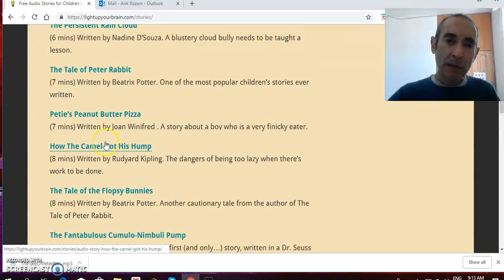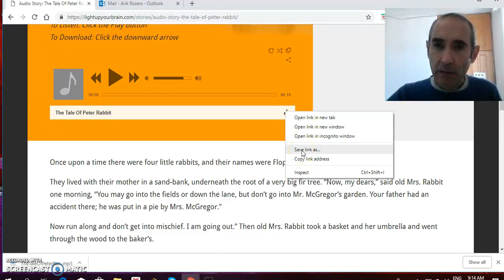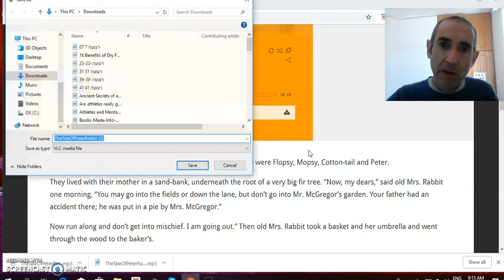איך להוריד סיפורי ילדים באנגלית בחינם?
בסרטון ההדרכה הזה אני מתייחס לשאלה הבאה:
"אריק מה נשמע ? אני מאוד מאוד שמח שאני מצורף לרשימת התפוצה שלך.
רציתי גם לשאול אותך, המלצתה באחד הסרטונים על אתר של ילדים בשם  light up your brain. הרעיון היה להוריד קבצי mp3 ברמה של סיפורי ילדים, לנגן עם מבטא אמריקאי. בפועל אני נכנס לאתר ולא מצליח להוריד את הקבצים אם תוכל להסביר לי איך עושים זאת אשמח מאוד.
".בתודה שוב. אוריאל.

בהצלחה!